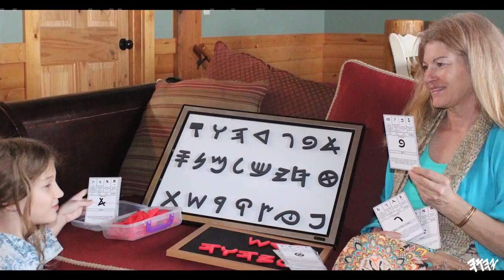Visiting The CodeSearcher! (My Family) mirror of Keaton's channel usandthescriptures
Our son keaton has a channel usandthescriptures here on youtube
this is a great way to introduce you all to my family with his new channel .